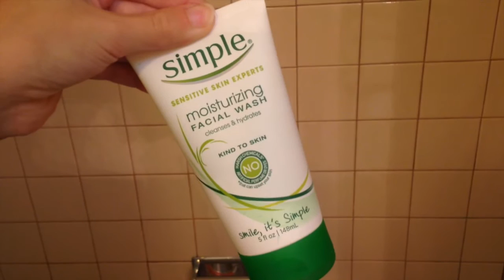Fall Morning Routine | HIGH SCHOOL EDITION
Here's what my typical fall morning routine looks like, enjoy!

//OUTFIT
top: brandy melville
jeans: gap
flannel: garage
shoes: sperry